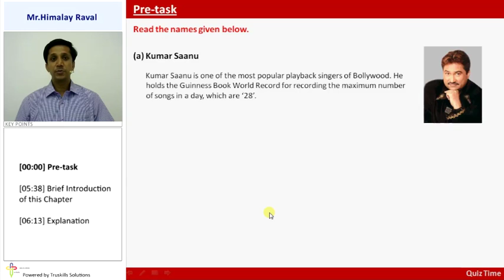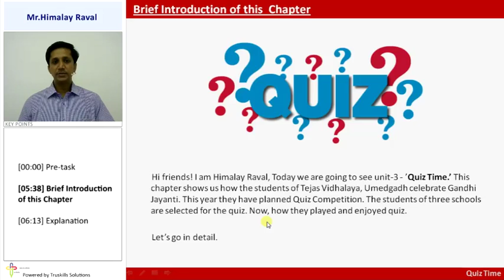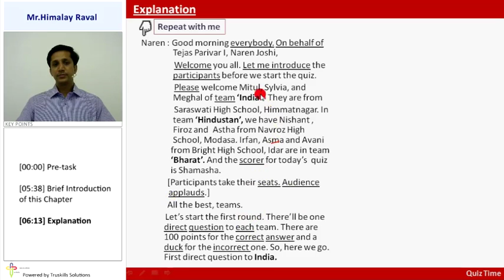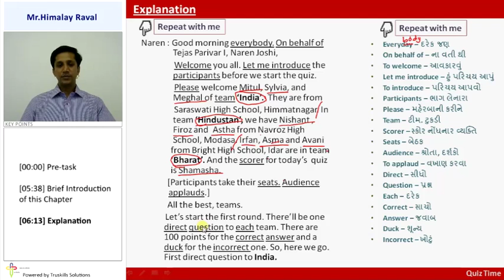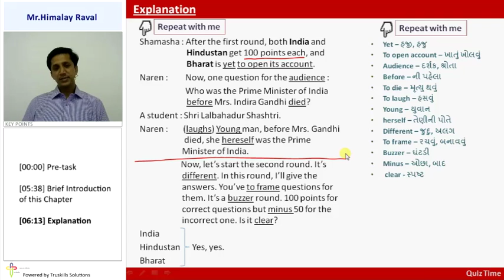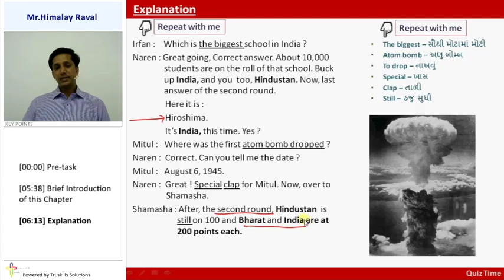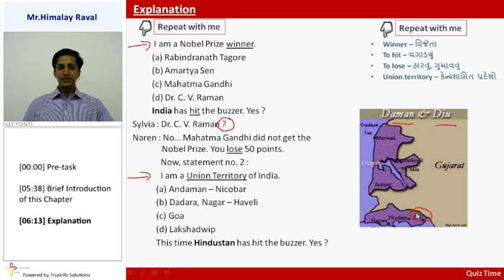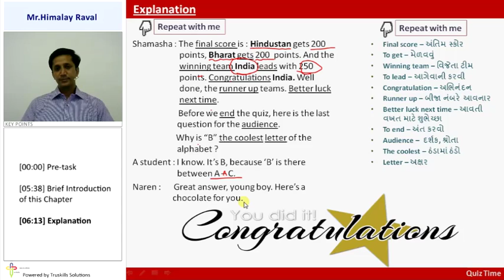Explanation - 9th English Semester-1 Guj.Med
9th English Sem1 Guj.Med, Chapter - Quiz Time, Topic - Explanation